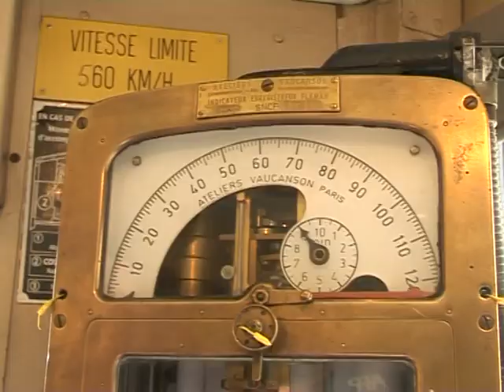The Yellow Train is 100, and still steaming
It's a hundred years old and a part of the French Catalan landscape that can't be missed: The yellow train celebrates its 100 years of service this month. Steaming across the French Pyrenees, the locomotive is a hit with tourists in the summer, but also a proper commuting train for locals. A Voiced AFPTV report.